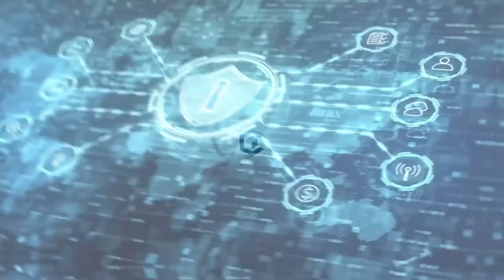Intersection of International Relations and AI | Kay Firth Butterfield | DSC Europe 2022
Talking about different approaches in countries in development of AI and how it will look in the future with a lot of examples from the EU, China, USA, Singapore etc.
The key problem is that we don't have an internationally universal AI regulation, so different systems are implemented worldwide.

This keynote speech by Kay Firth Butterfield was held on November 14th at Data Science Conference Europe 2022  in Belgrade.